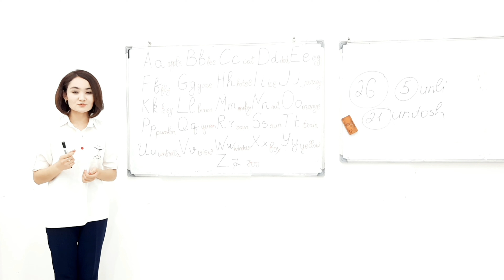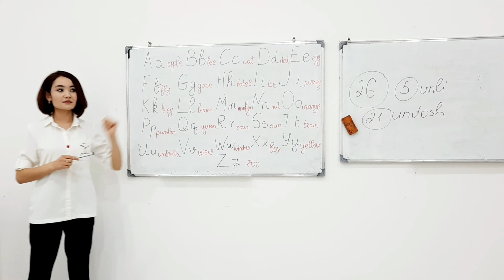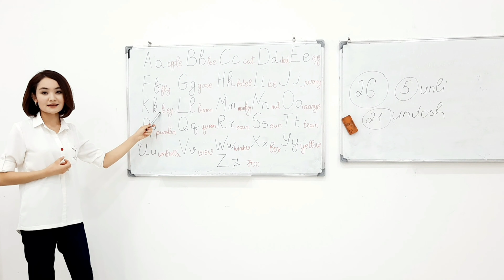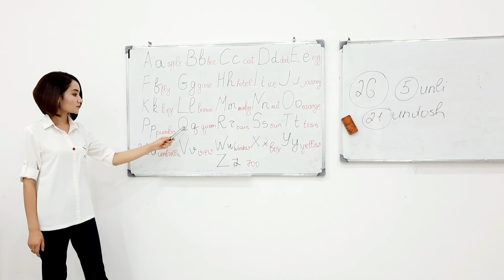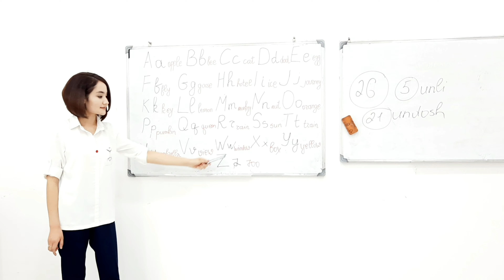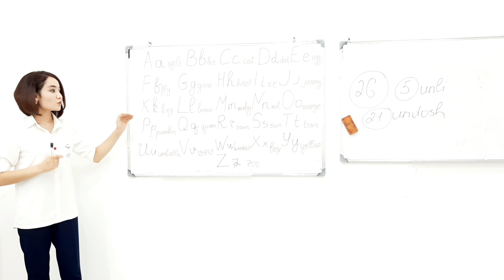👉INGLIZ TILINI { 0 } DAN O'RGANAMIZ 📕📘📒📚✏1-DARS INGLIZ TILI ALIFBOSI 😳😃 (A,B,C)👈👍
ingiliz/tili#rus/tili#abuterentlar/uchun#ingiliz/tili/0/Dan/o'rganamiz#oqituvchi/oquvchilar/uchun/maxsus#mohiraXidirova#jabboraliyevna#tobeFe'li#presentsimple#pastsimple#continious#perfect#future#number#passive#plural#ingliztininiOrganing#pronouns